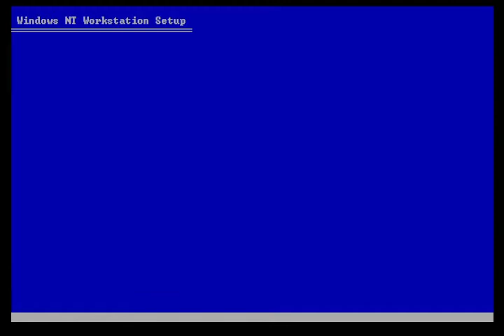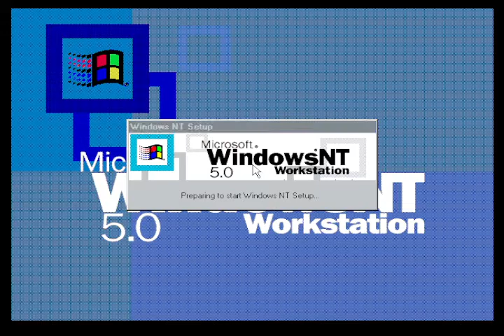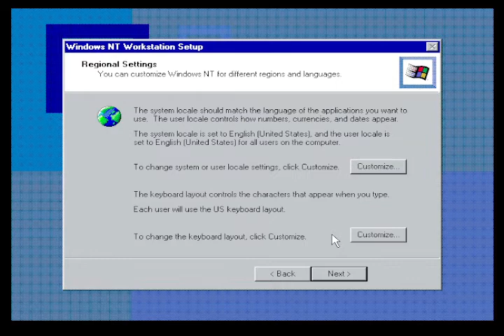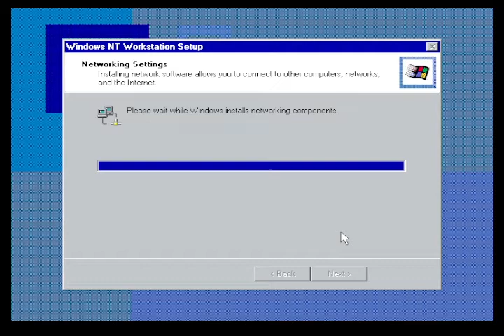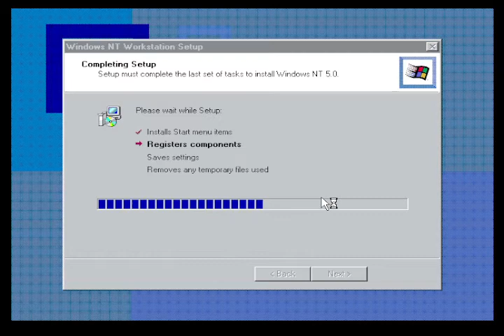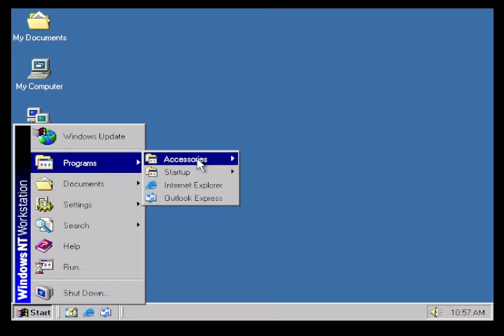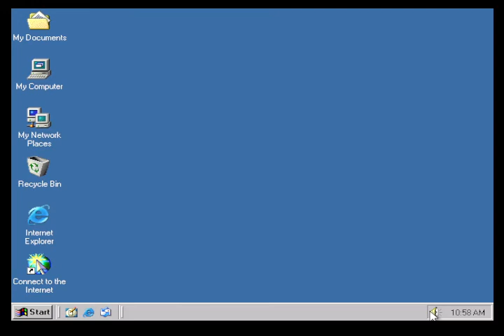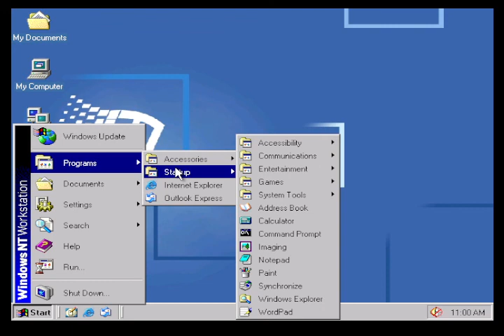Installing Windows NT 5.0 Workstation (SP4)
This modified OS version of Windows 2000 Professional SP4 (Eng).